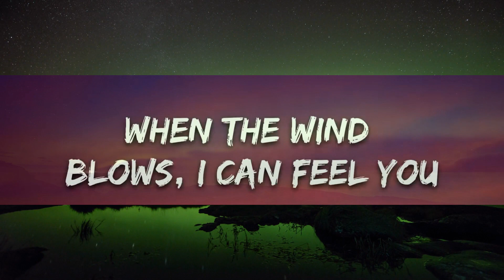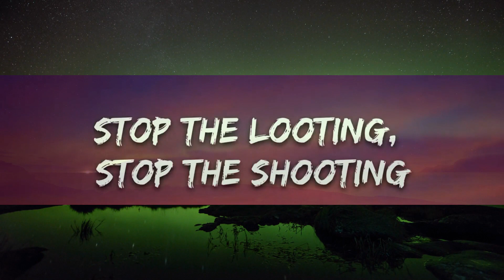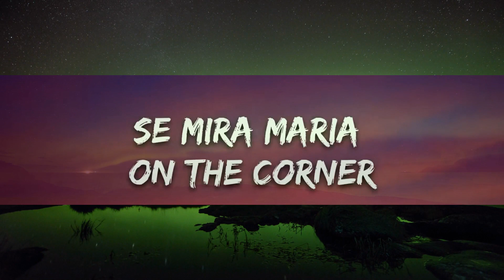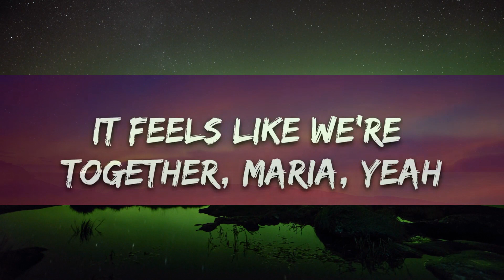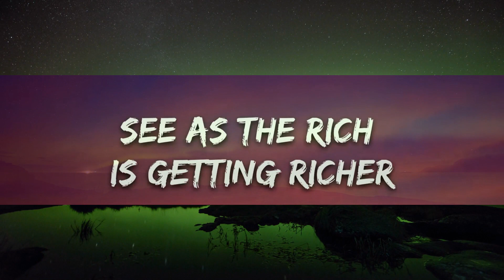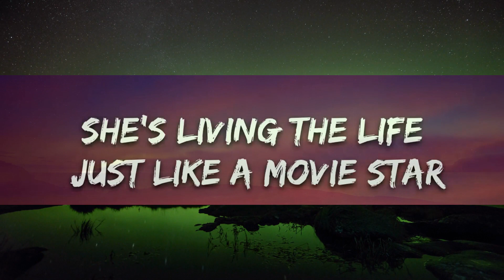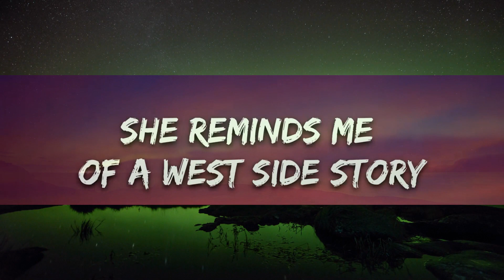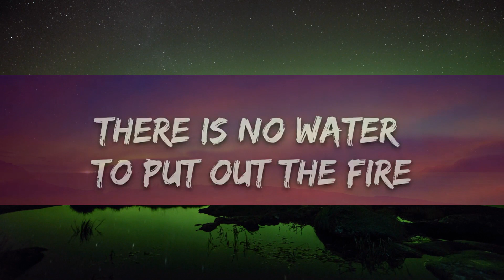Santana - Maria Maria (Lyrics) (Sped Up) |15min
​🎧 Santana - Maria Maria (Lyrics) (Sped Up)
⏬ Download / Stream:

🎤 Lyrics: Santana - Maria Maria

Maria, Maria
Oh, she fell in love in East L.A
To the soun